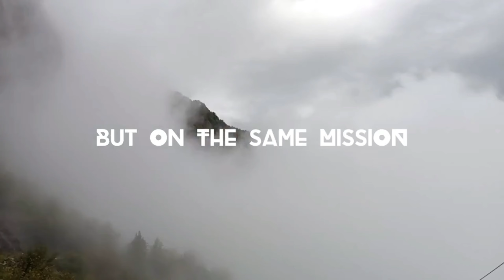KSAMIL Islands are a BLESSING! l Albania Travel Series l Episode 3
We appreciate your support and would love to see more joining our family🤗.

We had a wonderful summer day thanks to our trip to the Ksamil islands! It is beautiful and about 30 minutes (by bus) away from Saranda. We went there for a day and had no regrets at all. The first few days of our summer vacation were thoroughly enjoyable. The most intriguing portion of our Albania Series is yet to begin, though!

We have created a playlist where you will be able to see all our vlogs from Albania.

I would like to let you know that I have made all these videos using only and only my phone and Hohem phone gimbal. We use InShot and VN video editor to edit our videos. We are developing into a laptop software gradually. Learning and improving oneself is a fantastic adventure. We'll be launching our own websites soon to share our experiences and provide you with advice from the places we visit.

🤗For those who are new to our channel:
We are Rufat 🇦🇿 & Tanu 🇮🇳, Earth-loving🌏/🎸Music playing nomads, from two different countries, on a common mission to travel the World! Peace!